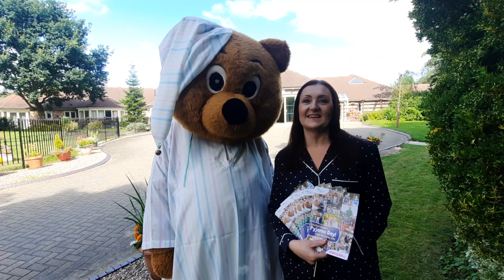Wakefield Hospice Pyjama Day - Friday 6th October 2023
Join us for our 2nd annual Pyjama Day and don your favourite PJs on Friday 6th October to help provide a comfortable night for patients.